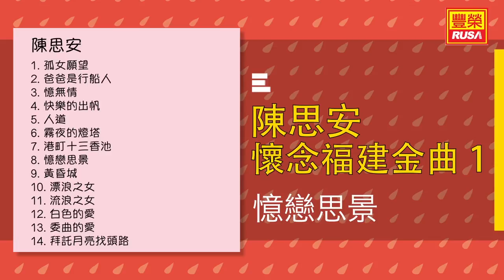陳思安 - 憶戀思景 - [Original Music Audio]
今天豐榮推出《陳思安 懷念福建金曲 Vol.1 》裡的好歌。